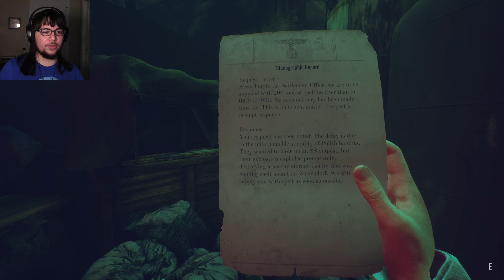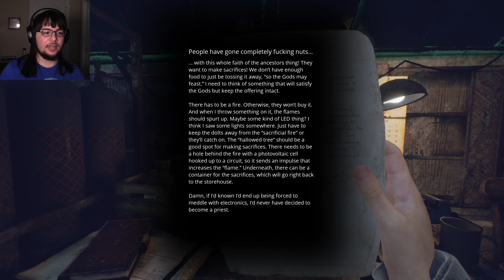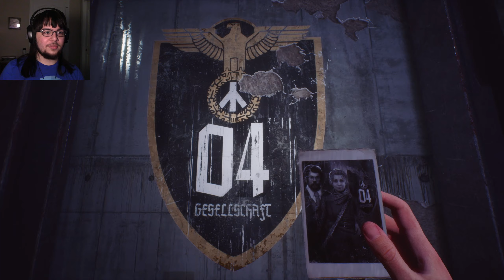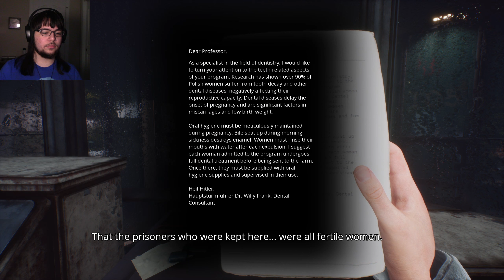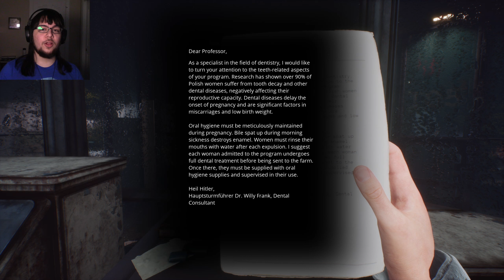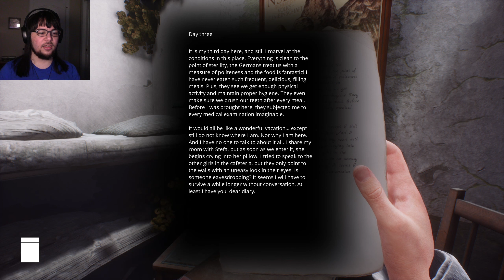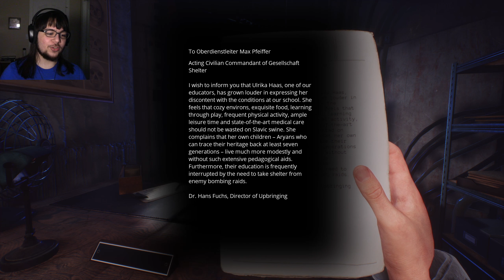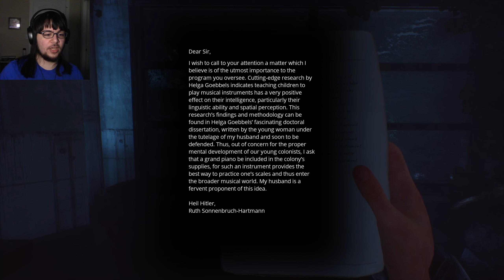Welcome Home, Ewa... | Paradise Lost #3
I'm Frostclaw, and today were going to continue Paradise Lost!